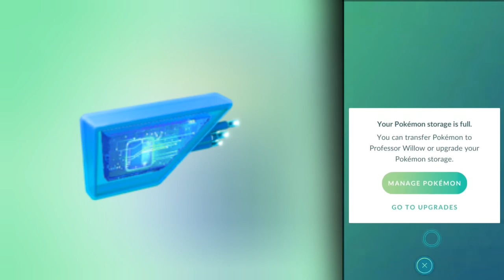New Rainy lure module | Gen 6 new pokemons | latest update in pokemon go 2021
🔥THE RARES:-